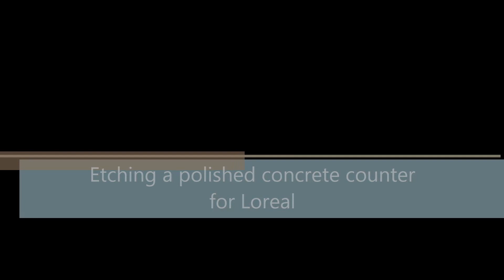On site Sandblast Etching for L'Oreal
This video shows the onsite etching of the L'Oreal logo on a polished concrete counter in a hairdressing salon in a Melbourne shopping centre.